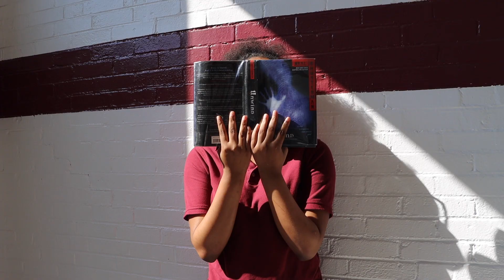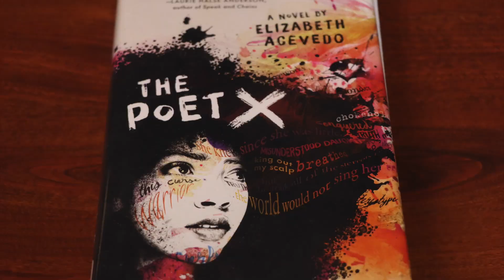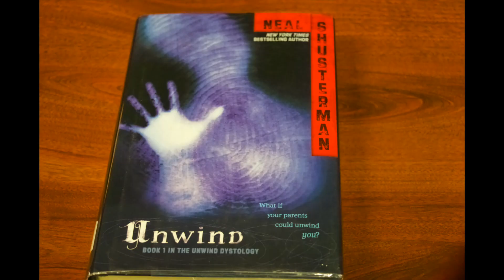Summer Reading 2021